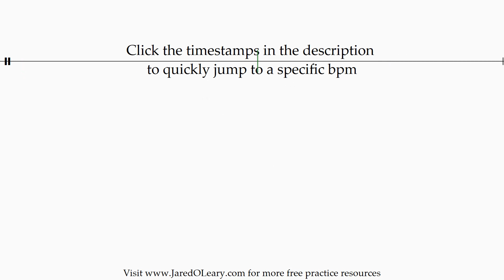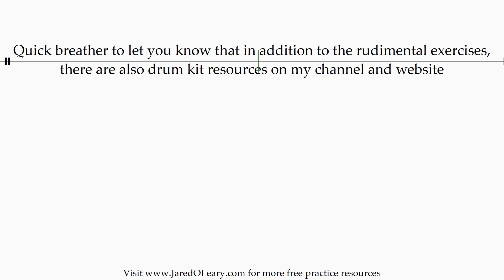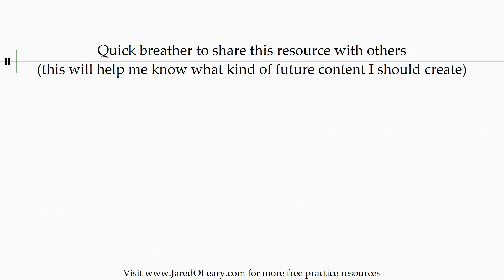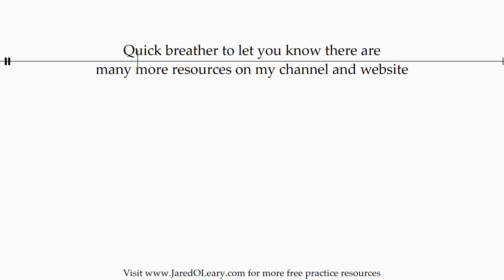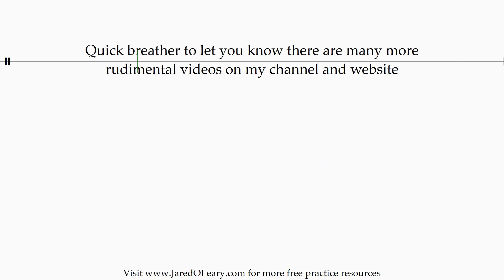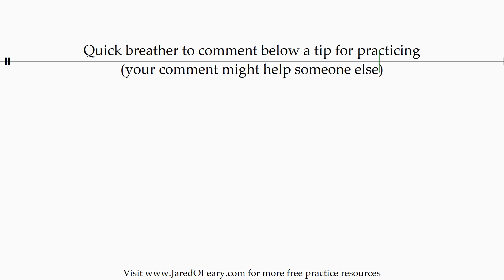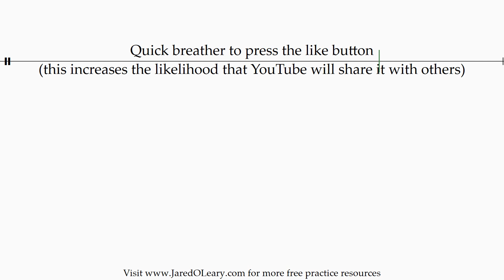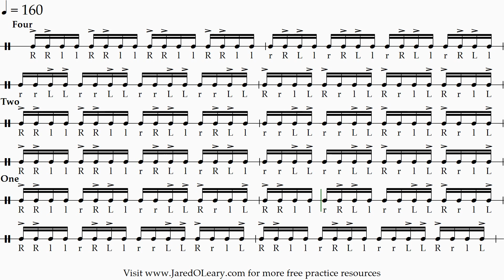Swung diddle sticking (2 accents) | 20-160 bpm 16th note grid sheet music